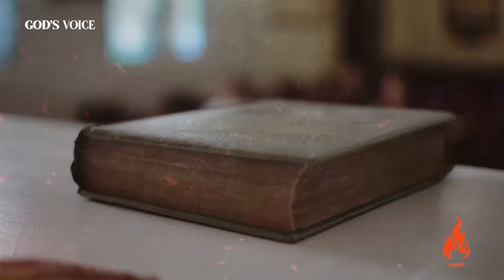The 5 Reasons Why God Wakes You Up to Pray Every Morning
Ever wonder why you feel an urge to wake up at 3am to pray? In this video, we'll share 5 reasons why God may wake you up for morning prayer. Get ready for some Christian motivation and spiritual insight to start your day off right!